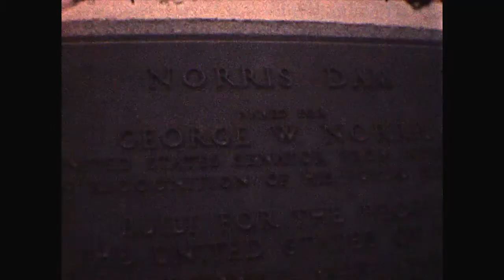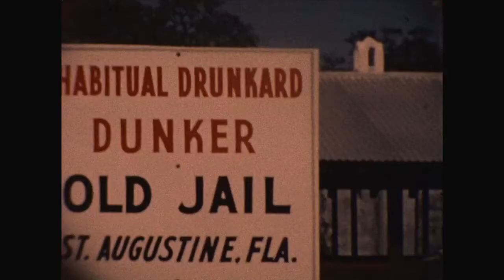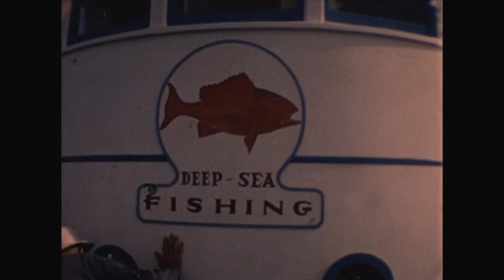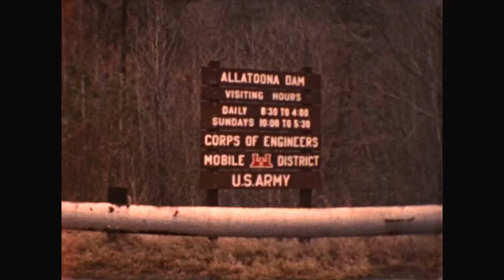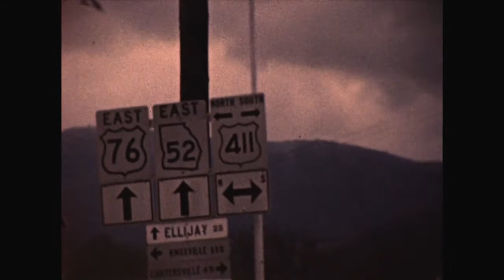Al Delmotte's Florida trip Feb 1961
The road trip down to Florida to see Art Delmotte while his ship was in port. And the drive back to Michigan.